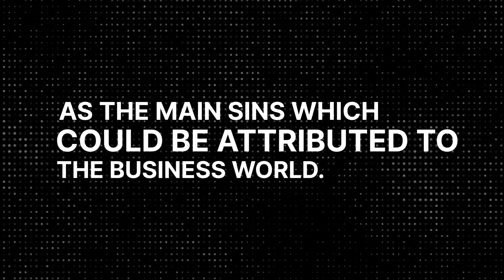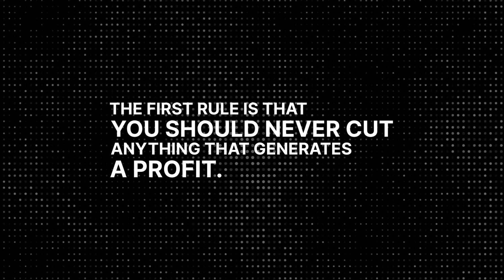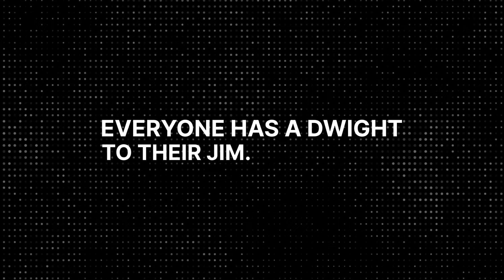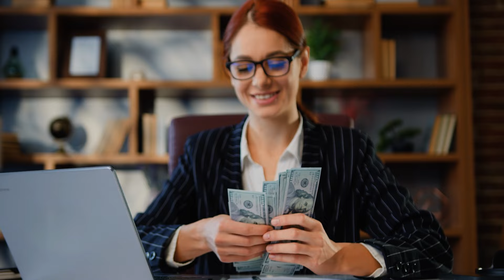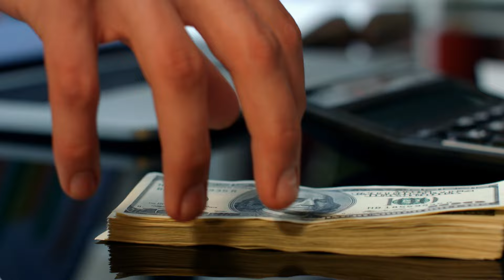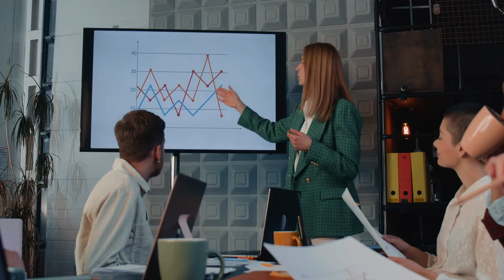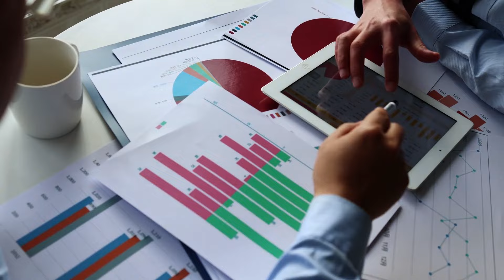The Seven Deadly Sins in Business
In this video, we explore the Seven Deadly Sins in Business that can derail even the most promising ventures. From greed and pride to sloth and envy, these pitfalls can undermine your success and lead to failure if not addressed. Learn how to recognize these destructive behaviors, understand their impact, and implement strategies to avoid them. Whether you're a startup founder, a seasoned entrepreneur, or a business professional, this guide will help you stay on the path to success.

🚀 Join our free community and unlock a weekly treasure trove of practical wisdom